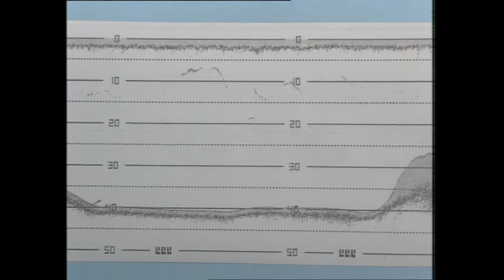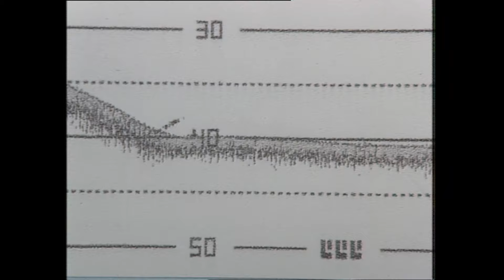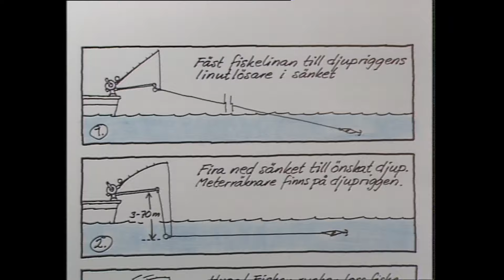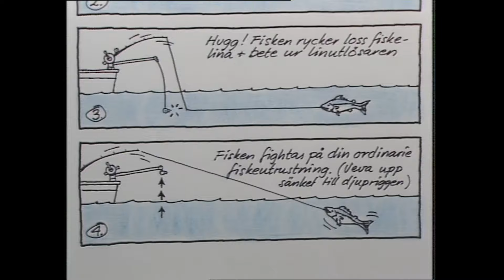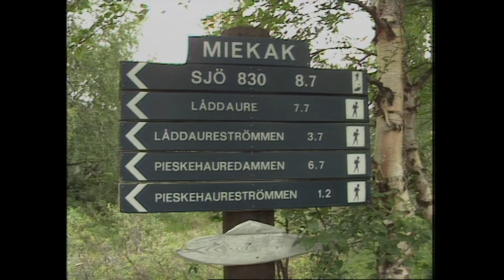Röding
Filmen om rödingfiske spelades in i mitten av 1980-talet runt om i landet, både vinter och sommar. Teamet besökte storrödingsjön Sommen i Östergötland och Småland, Arjeplogsfjällen i Norrbotten och trakterna kring Bågede i Jämtland.
Det blev en del fisk; både på pimpel, långedrag och fluga.
Särskilt intressant i denna film är det fina flugfisket efter röding som teamet deltog i vid ett besök i Miekak i början av augusti.  I Pieskeströmmarna fångades rödingar på närmare tre kilo på knottnymfer och bland de medverkande finns den välkände tyske flugfiskaren Gunther Frölich.
Filmen är gjord av Christer Matsson, Jan Olsson och Benny Lindgren.